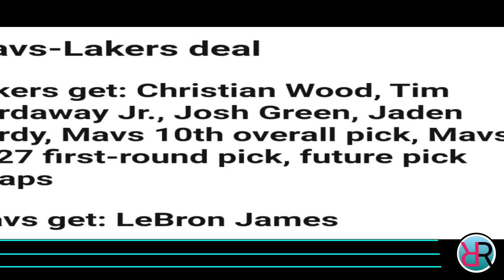BREAKING! DALLAS MAY OFFER NA sa LAKERS para MAKUHA si LEBRON | MIAMI HEAT IN 6 SIGAW